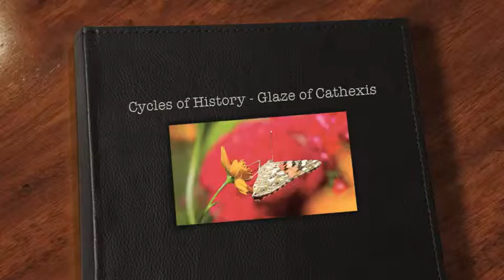Glaze of Cathexis - 2014 - Cycles of History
Visionary psychedelic rock created by an Australian and American expat hiding deep in the mountains of Japan.